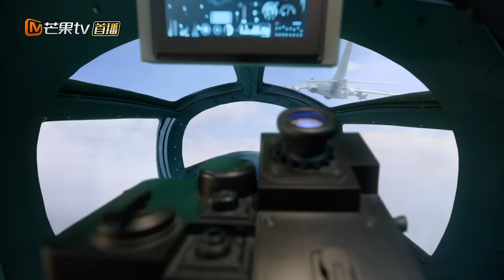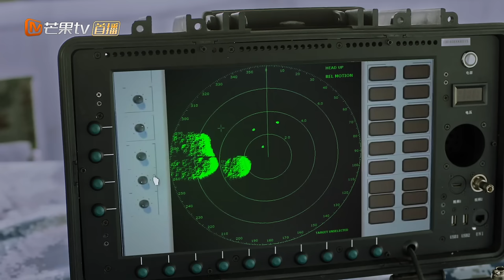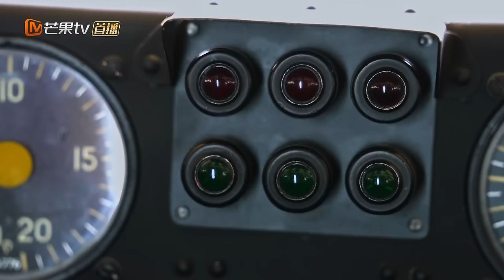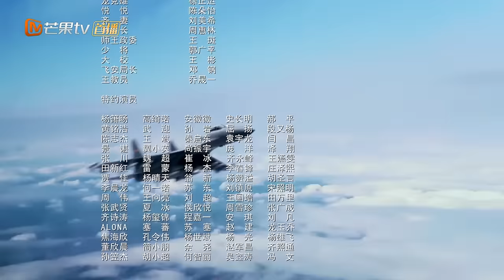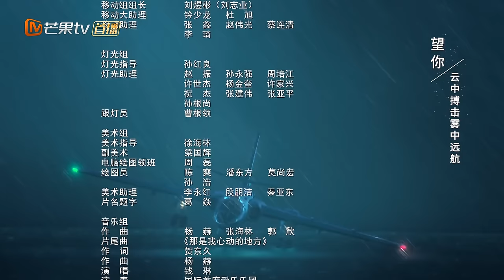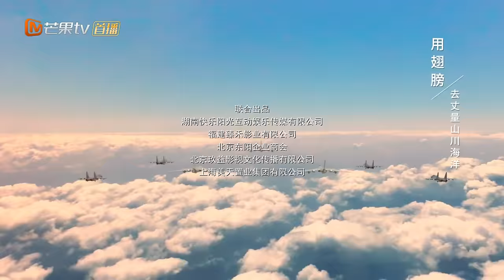【ENG SUB】欧阳秦朗飞机险相撞！各机组间暗流涌动《勇敢的翅膀 PLA Air Force》第5集【芒果TV季风频道】